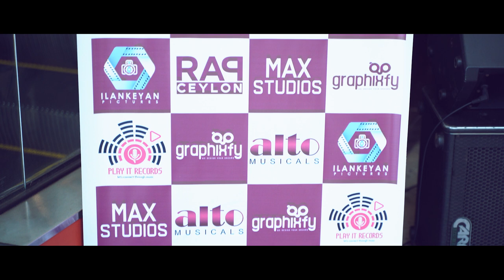Christmas Carols | Cargills Sqaure Jaffna